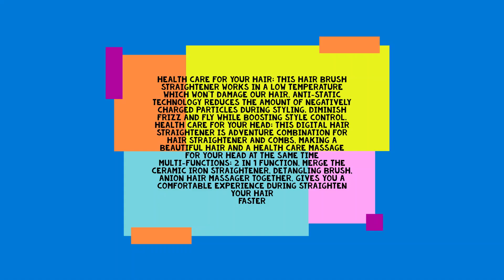Diptify 0376 SIMPLY CERAMIC HAIR STRAIGHTENER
Hurry to get a discount of 11% at the time of checkout.

Health Care for Your Hair: This hair brush straightener works in a low temperature which won't damage our hair, Anti-static technology reduces the amount of negatively charged particles during styling. Diminish frizz and fly while boosting style control.
Health Care for Your Head: This digital hair straightener is adventure combination for hair straightener and combs, making a beautiful hair and a health care massage for your head at the same time
Multi-Functions: 2 in 1 function, merge the ceramic iron straightener, detangling brush, anion hair massager together, gives you a comfortable experience during straighten your hair
Faster Straightening Styling: This straightener brush design for reaching an ideal in seconds. Just few seconds, it'll make your hair straighten faster.
Fashion, your best gift for your friends:Professional, stylish, your best gift for your friends in X-mas, Thanksgiving Days, New Year and other festivals.